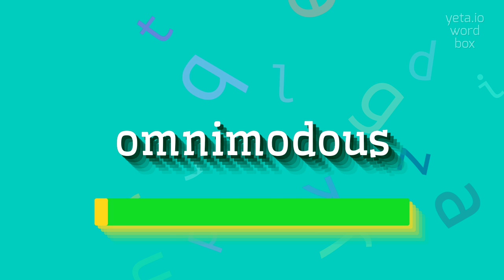How to say "omnimodous"! (High Quality Voices)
Watch in this video how to say and pronounce "omnimodous"!